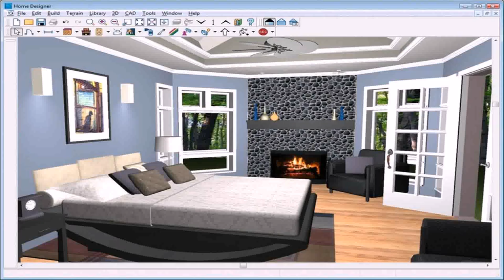Bedroom Interior Design 360